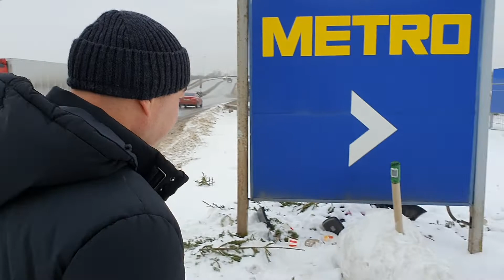Пьяный снеговик в 2020 году.